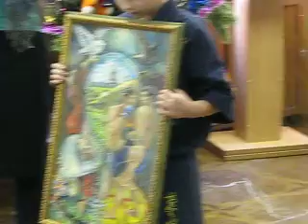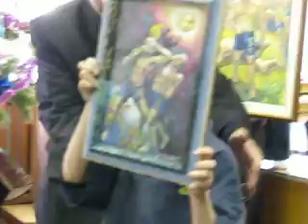Київський художник-баталіст Євгенія Дерлеменко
Демонстрація картин на тематику українського національного виду спорту хортинг київського художника-баталіста Євгенії Вікторівни Дерлеменко на народознавчому семінарі "Етнічні традиції українського народу" 19 грудня 2011 року у київській медичній гімназії № 33 під керівництвом директора гімназії Бабенко Валентини Леонідівни.